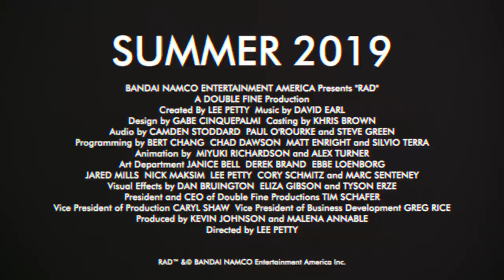RAD - Announcement Trailer | PS4, X1, NSW, PC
It's a brave new radioactive world, are you prepared to venture into the Fallow? Introducing RAD a new game developed by Double Fine Productions.

Discover what mutant abilities you will gain when this roguelike game arrives Summer 2019! Sign-up TODAY for a chance to join the STEAM Closed Beta: RADClosedBeta.com